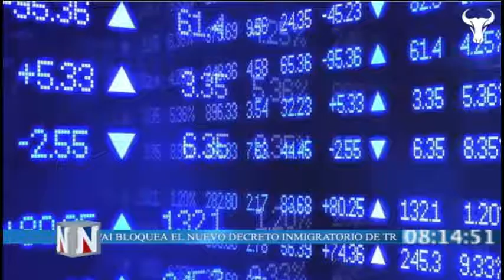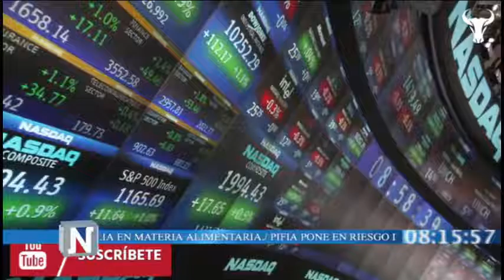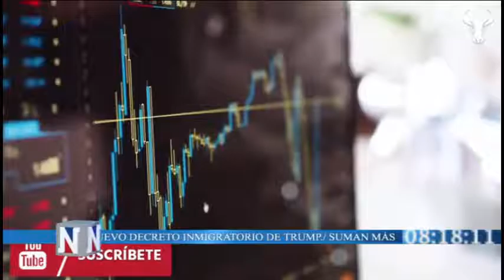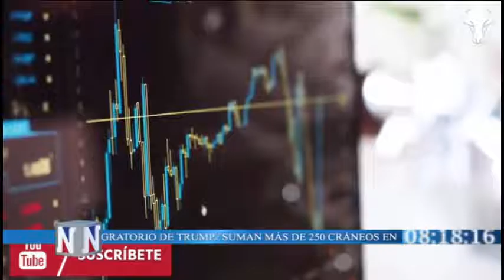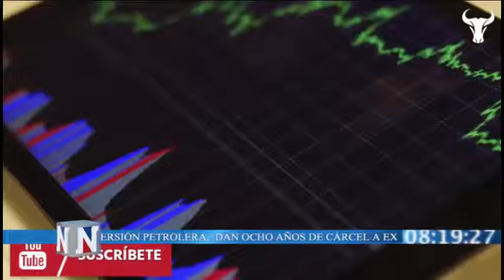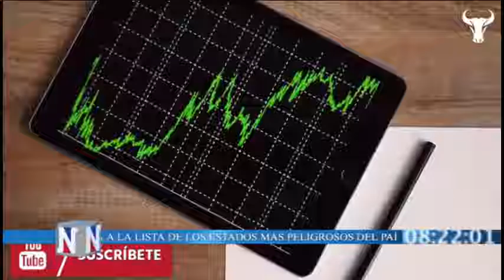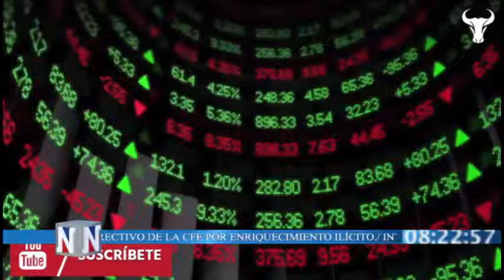Entrevista a José Antonio Guerra, Delegado de PRODECON en Aguascalientes en Termápolis Noticias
Entrevista a José Antonio Guerra Caparros, Delegado de PRODECON en Aguascalientes, en el programa “Termápolis Noticias”, conducido por Alberto Viveros y América Magaña y transmitido en Termápolis.tv. Tema: Robo de identidad. (16/03/2017)